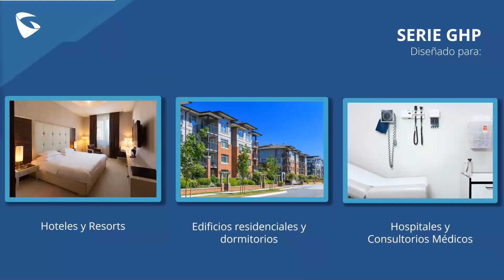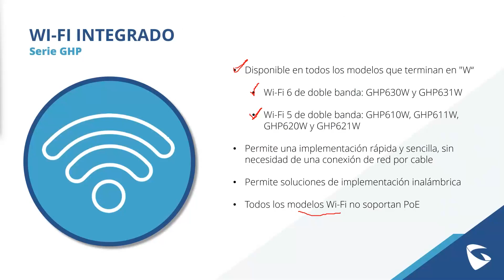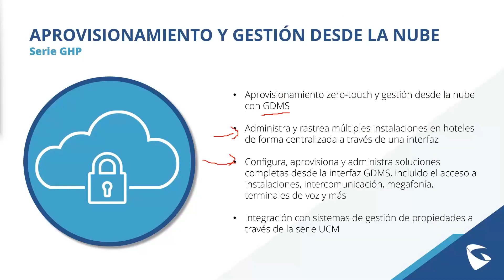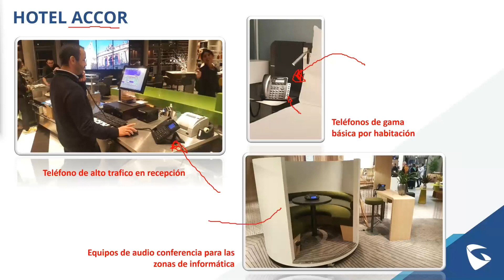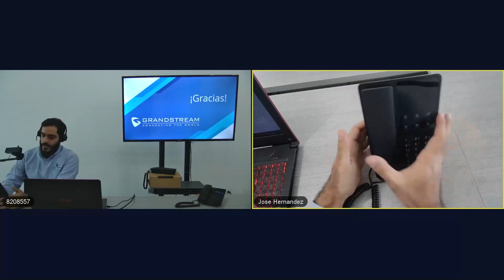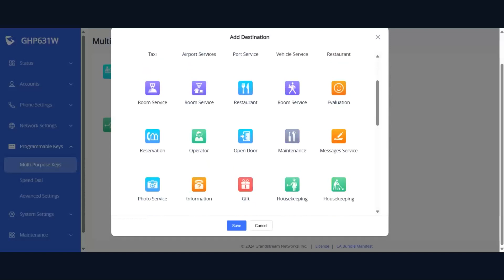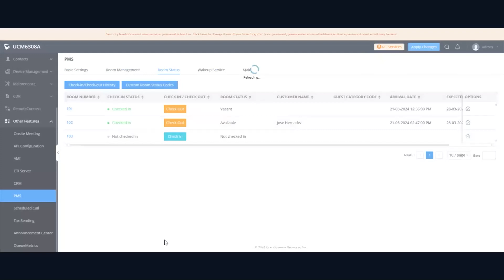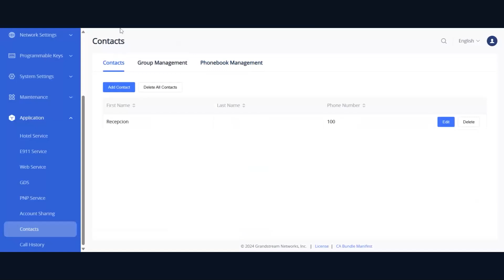Revolucionando la comunicación hotelera: presentando la solución definitiva de telefonía IP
¡Adéntrese en el futuro de la comunicación hotelera con nuestro innovador seminario web! Únase a nosotros mientras presentamos nuestra última innovación: una línea de teléfonos IP de vanguardia diseñada exclusivamente para la industria hotelera. Mejore la experiencia de sus huéspedes, agilice las operaciones e impulse las ventas con tecnología de última generación diseñada para satisfacer las demandas únicas del sector hotelero.